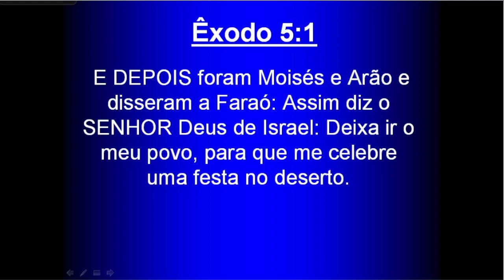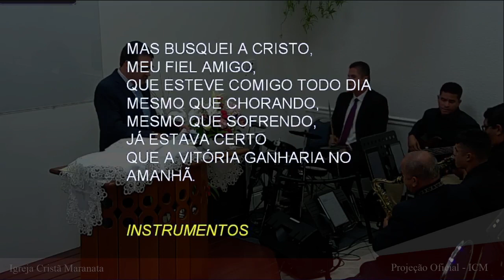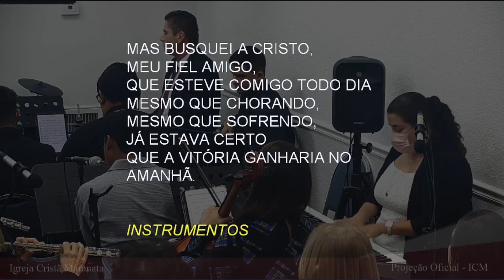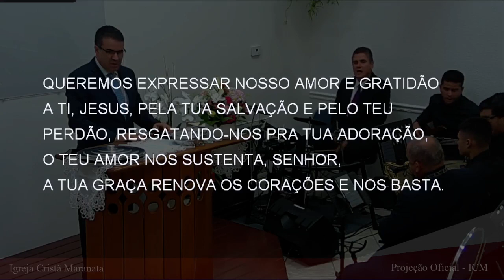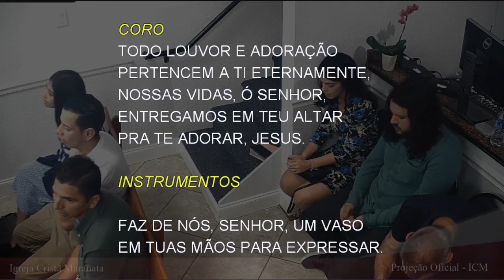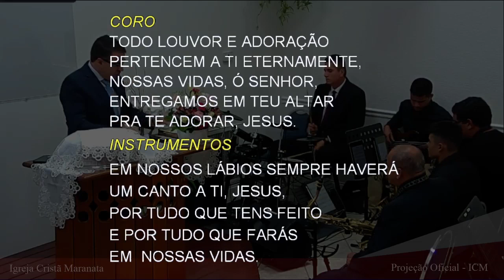Saturday Service (2022-12-10) Maranatha (Pompano Beach, Florida)